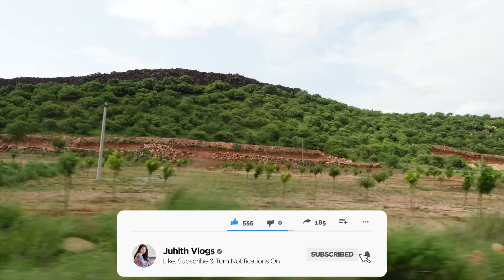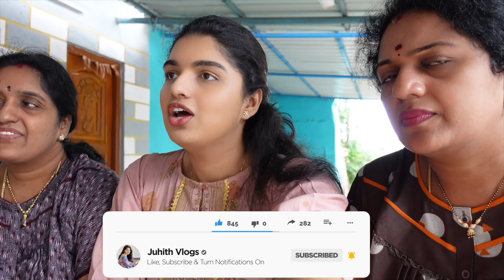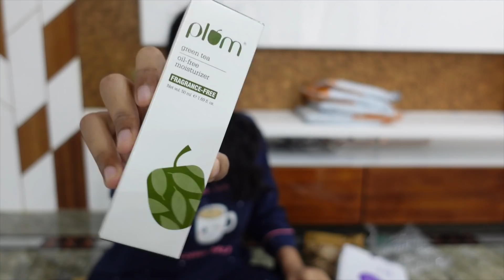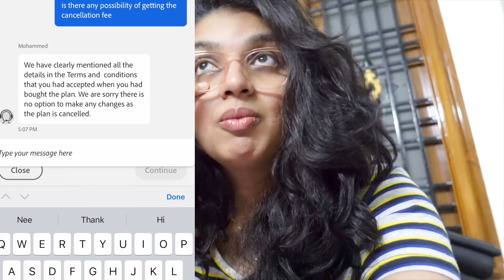Mom & Me Tried this For the First Time*AMAZING*!?|Lost 10,000/- Unknowingly on an APP|We are Back!?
Shampoo I Love

Set Of 4 Plants

Ikea Plants

Facial Hair Remover

Cable Wire

XOXO
Juhith